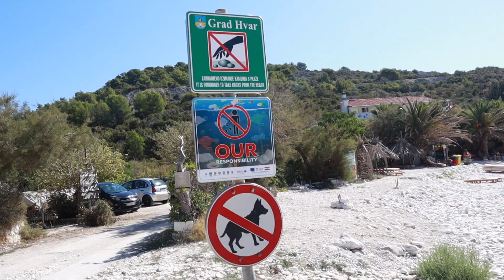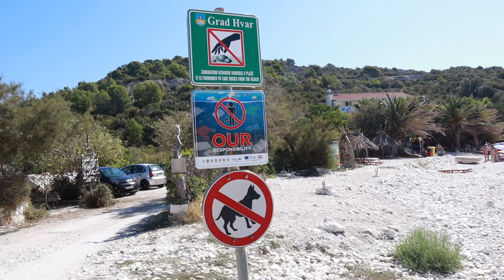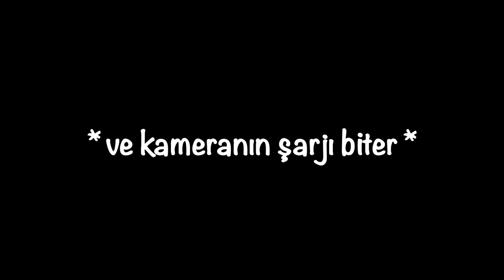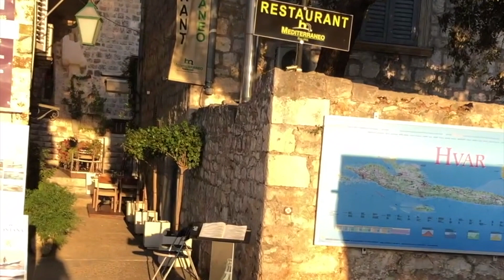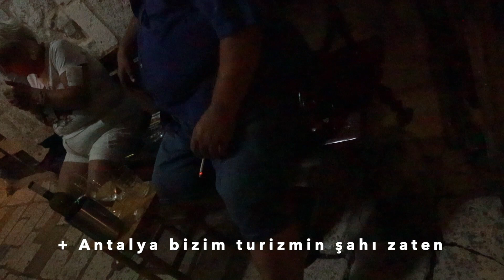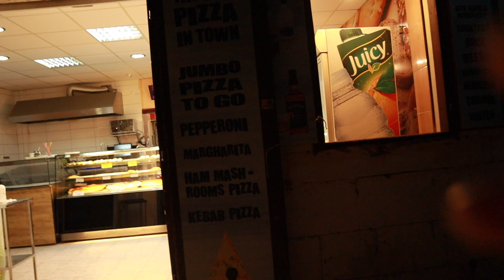HIRVATİSTAN'ın EĞLENCE Adası HVAR I HIRVATİSTAN Gece Hayatı I COVID-19 Edition I VLOG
Brač adasından sonra; Adriyatik'in Miami'si, Balkanların Mykonos'u olarak nitelendirilen Hırvatistan'ın eğlence adası Hvar'dayız!! Pandemi döneminde günlük hayat nasıl, geceleri nasıl?
Korona zamanında gece hayatının eskisi kadar canlı olup olmadığı tartışılır ama hem muhteşem doğası hem de sevecen insanları bence buraya gelmek için yeter de artar bile :)